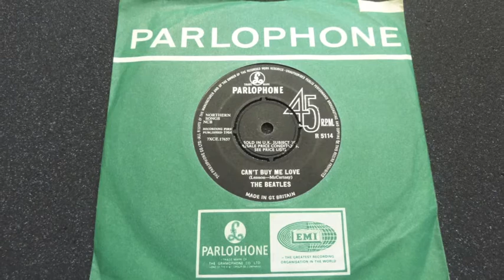Beatles - Can't Buy Me Love - Vinyl Play